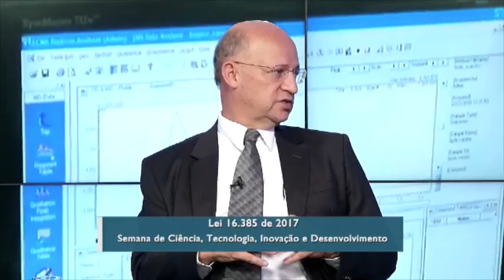Agora é Lei: Lei 16.385 de 2017 - Semana de Ciência e Tecnologia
No Agora é Lei desta semana, o jornalista Mauro Frysman debate com convidados sobre a Lei 16.385 que institui oficialmente, a semana de Ciência, tecnologia, inovação e desenvolvimento.                         Participação do Deputado Carlos Neder do PT, autor desta Lei.